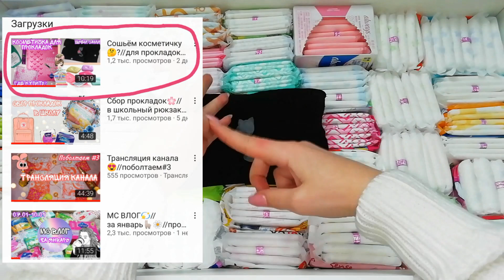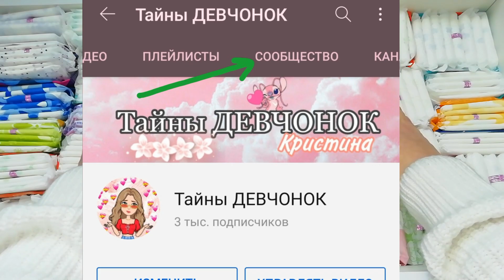Конкурс🥳//собираем прокладки❤️//Кристина🐢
Девчонки, привет✌🏻!
Я Кристина, мне 14 лет❤️.
Спасибо, что посмотрели это видео💫.
Правильна конкурса:
3. Написать комментарий:
- Я участвую
- Указать ваш город
- Указать ваш инстаграм
🎥Инстаграм канала: @tain_devchonok
Ссылка на инстаграм👇🏻
Если у Вас появились вопросы, то пишите их в комментариях, а я постараюсь на них ответить💕.
В комментариях запрещается рекламировать свой канал❌, комментарии с таким контентом будут удалены✔️.
Желаю Вам замечательного настроения на весь день🧸🧶.